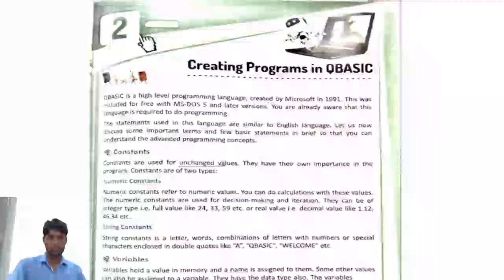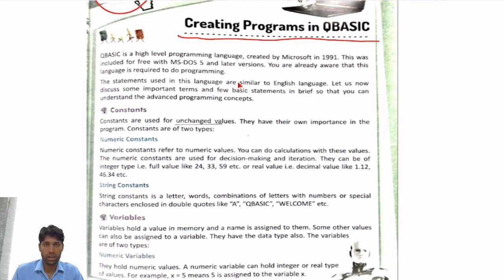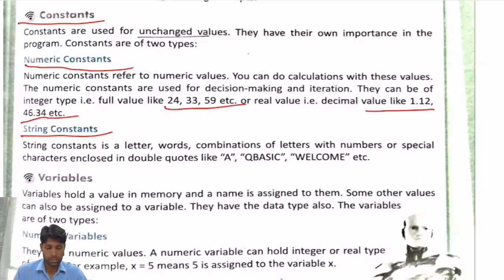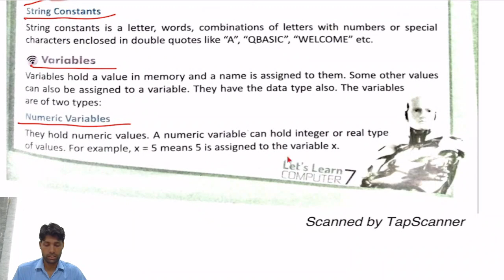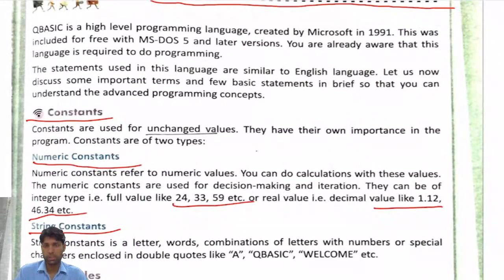CLASS 07 II COMPUTER II CHAPTER 02 II PART 01